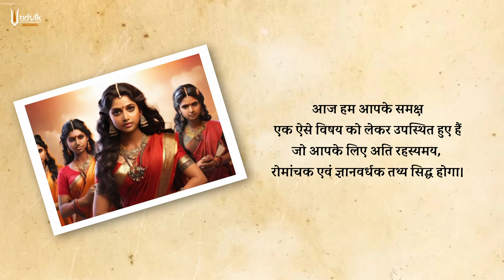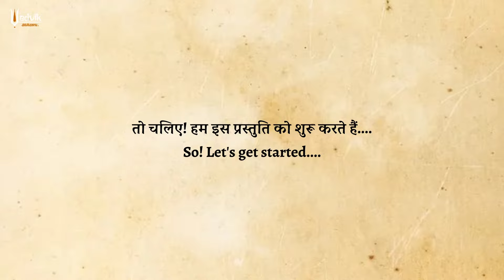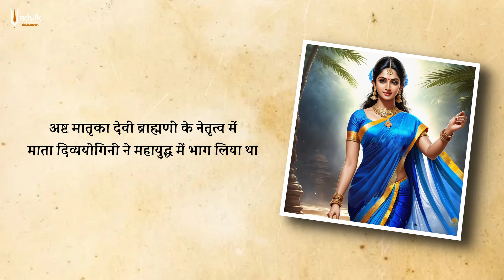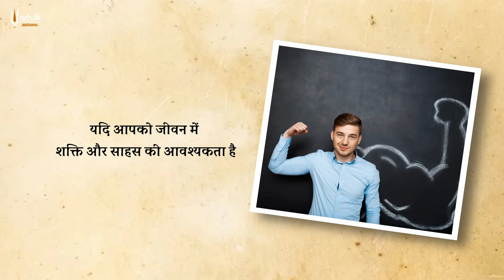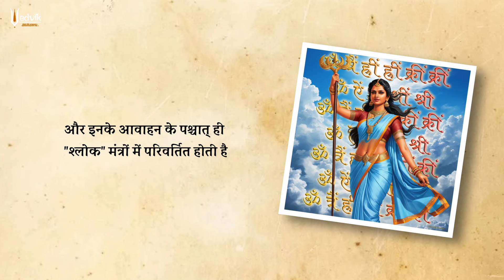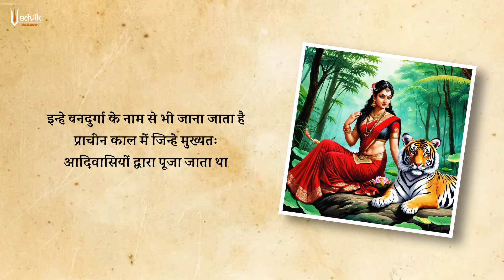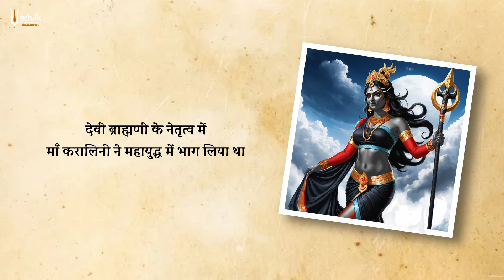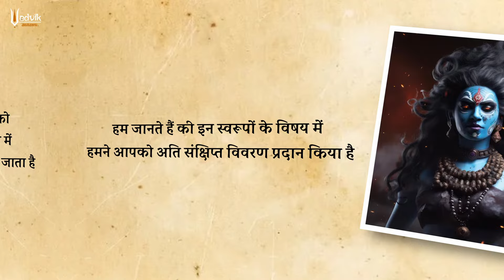६४ योगिनी (भाग १) | 64 Yogini (Part 1)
शीर्षक: 64 योगिनी का रहस्य (प्रथम भाग) - Vedvik

विवरण:
आज हम आपके समक्ष ६४ योगिनियों के रहस्य को उजागर करने जा रहे हैं, जो महायुद्ध में देवी दुर्गा की सहायता हेतु अवतरित हुए थे।

इस भाग में हम देवी ब्राह्मिनी के नेतृत्व में आनेवाली ८ योगिनियों के विषय में जानेंगे:
ज्ञानेश्वरी
दिव्य योगिनी
महा-योगिनी
सिद्ध योगिनी
मंत्र योगिनी
मालिनी
कौशिकी
करालिनी

यह वीडियो आपके लिए उपयोगी है यदि आप:
६४ योगिनियों के बारे में जानना चाहते हैं।
देवी ब्राह्मिनी के नेतृत्व में आनेवाली योगिनियों के बारे में जानना चाहते हैं।
तंत्र-मंत्र और साधना के बारे में जानना चाहते हैं।

SEO:
64 योगिनी, चौसठ योगिनी, देवी दुर्गा, महायुद्ध, ब्राह्मणी, ज्ञानेश्वरी, दिव्य योगिनी, महा-योगिनी, सिद्ध योगिनी, मंत्र योगिनी, मालिनी, कौशिकी, करालिनी, तंत्र-मंत्र, साधना

अंतिम टिप्पणी:
यह वीडियो आपको ६४ योगिनियों के बारे में रोमांचक और ज्ञानवर्धक जानकारी प्रदान करेगा। यदि आपको यह वीडियो पसंद आया, तो कृपया इसे like करें और share करें।

आने वाले भाग में:
हम देवी वैष्णवी के नेतृत्व में आनेवाली ८ योगिनियों के विषय में जानेंगे।

धन्यवाद!

English Translation
Title: 64 Secrets of the Yogini (First Part) - Vedvik

Description:
Today we are going to reveal before you the secret of 64 Yoginis, who had incarnated to help Goddess Durga in the great war.

In this section we will learn about the 8 Yoginis under the leadership of Goddess Brahmini:
Dnyaneshwari
divine elf
super-elf
siddha yogini
mantra yogini
Malini
Kaushiki
karalini

This video is useful for you if you:
Want to know about 64 Yoginis.
Want to know about the Yoginis who come under the leadership of Goddess Brahmini.
Want to know about Tantra-Mantra and Sadhana.

final remarks:
This video will provide you exciting and informative information about 64 Yoginis.

In the upcoming section:
We will learn about the 8 Yoginis who come under the leadership of Goddess Vaishnavi.

Language  : Hindi
Runtime : 12:40 Mins

Online Banking:
Name : Vedvik Gurukul Educational and Charitable Trust
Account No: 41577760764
IFSC Code: SBIN0000175
Branch : Sambalpur

UPI ID: vedviktrust@sbi

☛ अस्वीकरण ➤ हम वेदों और प्राचीन संस्कृति के आधार पर ज्ञान प्रदान करते हैं। हमारा उद्देश्य सही ज्ञान का प्रसार करके शांति और सद्भाव लाना है। हमारे विचार से किसी व्यक्ति, संप्रदाय या मज़हब के भावनाओं को आहत करने का उद्देश्य नहीं है। हम मानते हैं कि हम सभी मानव हैं और हमें प्रेम और शांति का ज्ञान फैलाना चाहिए।

Om Shanti